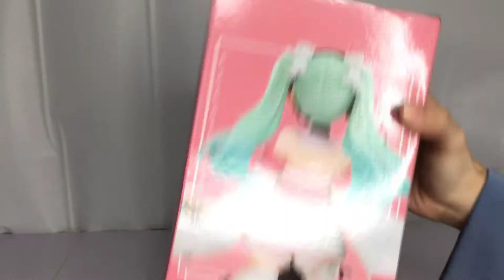UNBOXING | Hatsune Miku Racing 2020 Figure - Kimono Version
Hi guys! ^_^
This is my 3rd unboxing video. Hope you enjoyed it!
I will be filming more Miku unboxing videos soon!

🎵 Rolling Girl by Hatsune Miku 🎵

✨I also created an IG for my miku collection✨